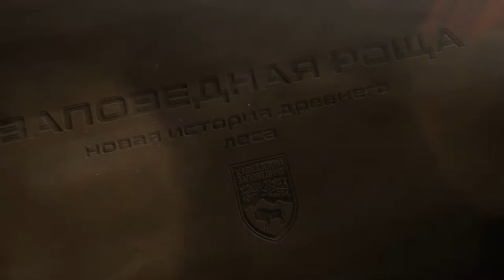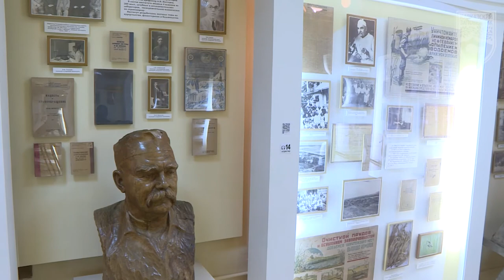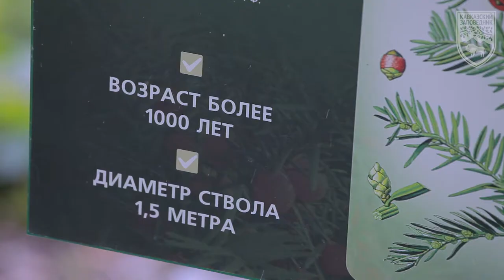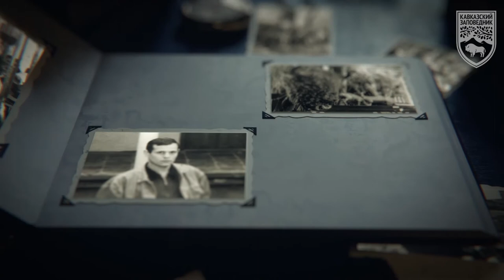К 90-летию Тисо-самшитовой рощи.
Тисо-самшитовой роще в Сочи исполняется 90 лет.